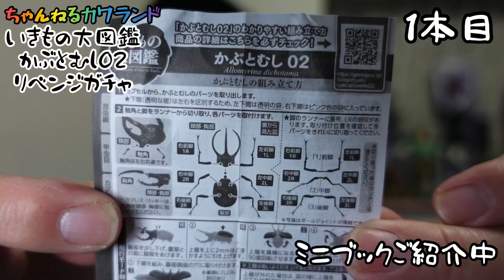【ガチャガチャ】いきもの大図鑑かぶとむし02 【リベンジガチャ】あと2種類でコンプリート！！【バンダイ】【カプセルトイ】ヘラクレスリッキー、ヤマトカブトムシレッドカラー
バンダイさんの【いきもの大図鑑かぶとむし02】全5種類、前回の動画で3種類揃い・・・納得いかない！！
今回は新春リベンジガチャです！！あと2種類【ヘラクレスリッキー（ブルー）】【ヤマトカブトムシレッドカラー（レア）】を狙います。
あの超絶ハイクオリティのかぶとむしフィギュアの第二弾！！昆虫フィギュアの最高峰！！開封&レビューリベンジします！！

【コーカサスオオカブト】【ゴホンノヅノカブト】【ヘラクレスリッキーブルー】【ヘラクレスリッキー（黒）】【ヤマトカブトムシラッドカラー（レア）】全5種

とにかくいきもの大図鑑はもうその進化が止まらない！クオリティーがやば過ぎるんです！！

今回の新作は本当に凄い！さらに進化を遂げてます！！ハイクオリティーなんです！！

このシリーズはあまりにも凄い！【カプセルトイ】がどんどんハイクオリティに進化しているんです！
本当にいろんな人に知って欲しいんです。

【いきもの大図鑑アドバンス『ヒョウモントカゲモドキ』】

【くわがた02】（いきもの大図鑑）

【かぶとむし】（いきもの大図鑑）

【かめ04『ハコガメ』】（いきもの大図鑑）

【ダンゴムシ08『ダンゴムシとミツオビアルマジロ』】（いきもの大図鑑）

【スズメバチ】（いきもの大図鑑アドバンス）

【イモムシ】（いきもの大図鑑）ガチャぽんワールド

【かに】（いきもの大図鑑）ガチャぽんワールド

【カマキリ】（いきもの大図鑑）ガチャぽんワールド

【スズメバチ2】（いきもの大図鑑）ガチャぽんワールド

【いきもの大図鑑かまきり02】

【いきもの大図鑑ピーコックスパイダー】

【いきもの大図鑑かめ05】

【撮影機材】